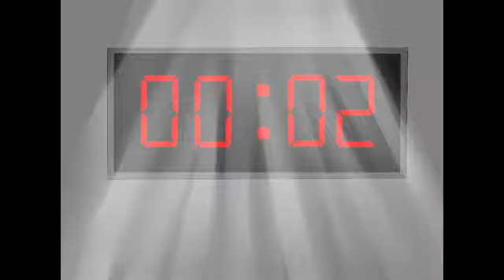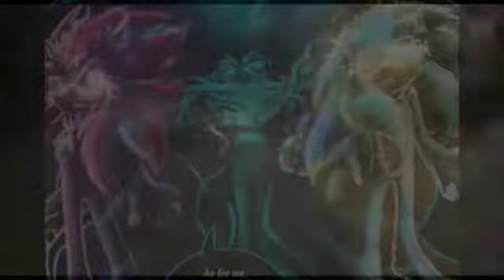Heroes tonight (Sonic Tribute)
Tribute to Sonic and his friends/foes